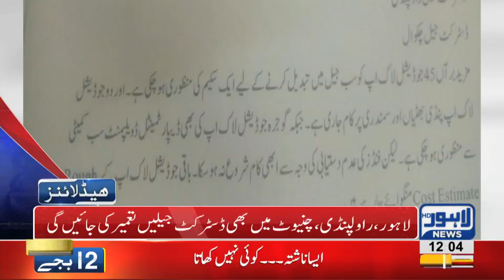12 PM Headlines Lahore News HD – 12th December 2018